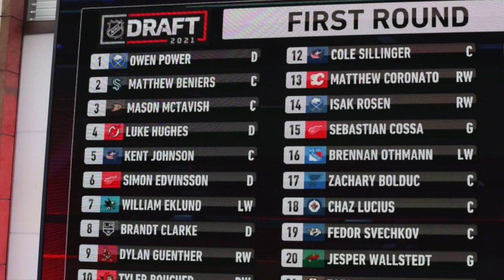How Good is SIMON EDVINSSON? (Detroit Red Wings Prospect)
In this video I talk about Simon Edvinsson, the 2021 1st round draft pick of the Detroit Red Wings. Edvinsson is another in the healthy prospect pool that the Wings have right now and looks like he could be one of the biggest pieces of the future of hockey in Detroit!